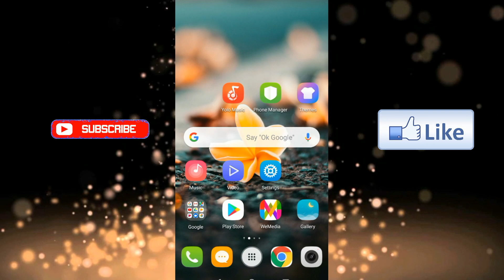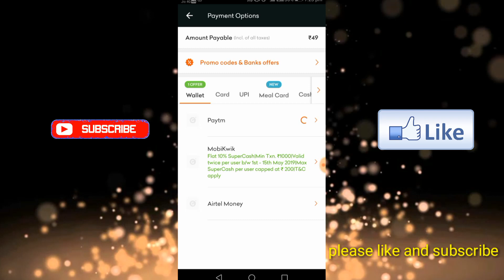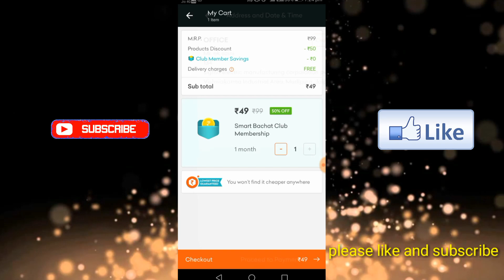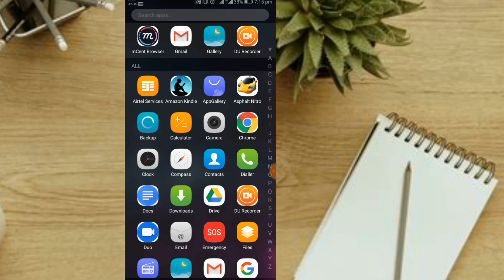what is smart club membership | how get free membership on grofer ( Expired)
नमस्कार दोस्तों स्वागत है आप सभी का मैं हूँ nk saini ओर आप देख रहे हो helpanytype
is video mai grofer membership free mai kese le is trick ko bataunga to video puri jarur dekhain